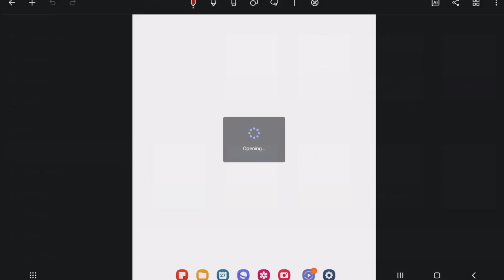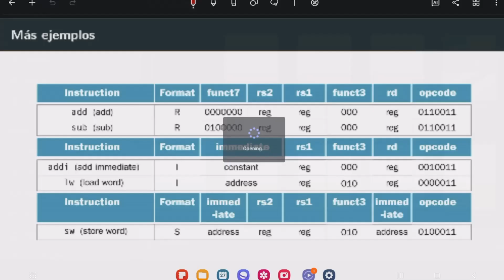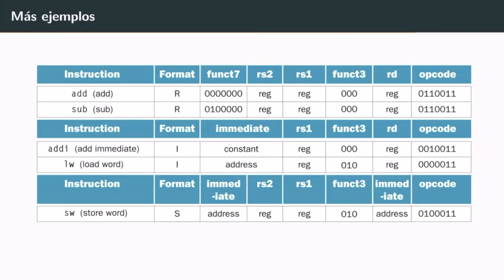DSD S4 RISC-V 01 Repaso clase anterior conversión a lenguaje máquina